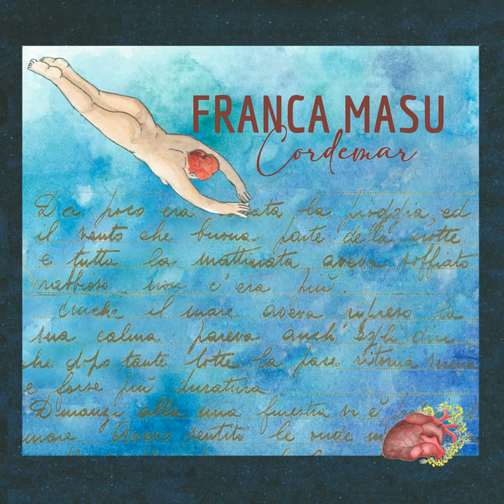Mediterraneo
Mediterraneo · Franca Masu

CORDEMAR

Lyricist: Joan Manuel Serrat
Lyricist: Gino Paoli
Composer: Gino Paoli
Composer: Joan Manuel Serrat
Composer: Lorenzo Raggi